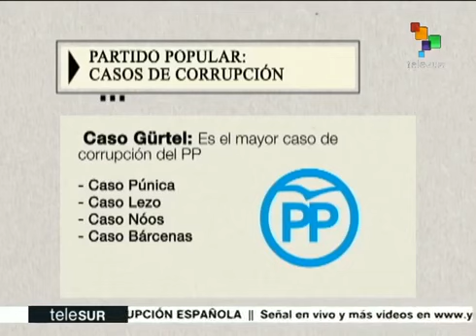Casos de corrupción en los que se ha vinculado al PP de Españ